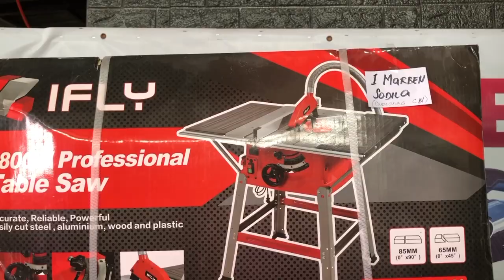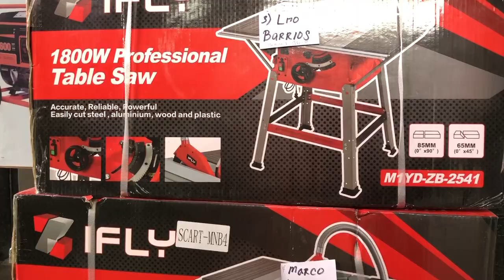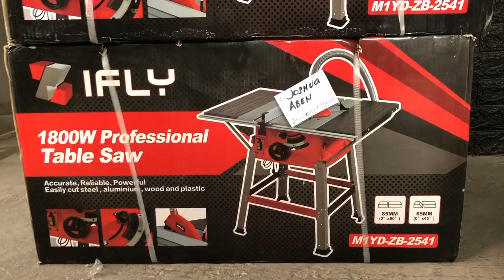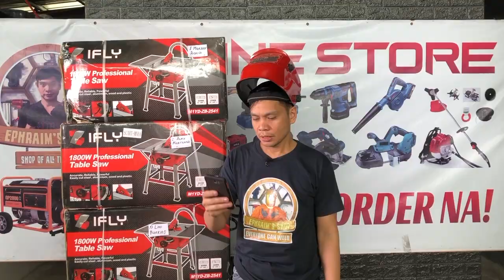TIPS PAANO GAMITIN ANG BRAZILIAN DYNA BOLT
sa lahat po ng gustong umorder, paki-message niyo lang po ako mga besfren sa ating Facebook
Maaari rin po kayong tumawag o magtext sa GLOBE 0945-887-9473 o sa SMART 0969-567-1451 salamat po😊

sa mga gusto naman pong bumisita sa ating store, along MacArthur Highway lang po sa Purok 4 Sto. Domingo, Minalin, Pampanga. (katapat ng Petrolero gasoline station)